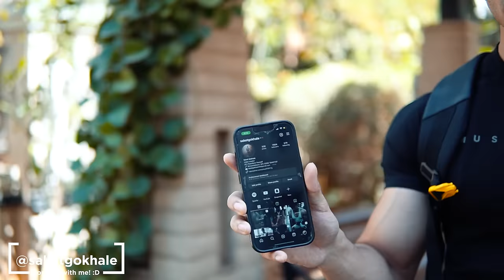Peak Week Ep.1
MuscleBlaze Creatine Monohydrate CreAMP,  0.22 lb  Unflavoured